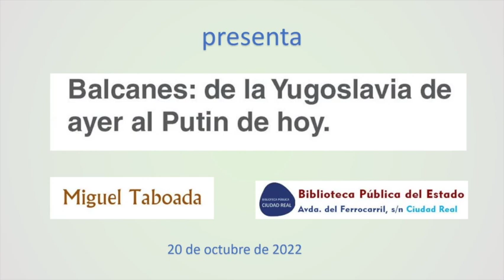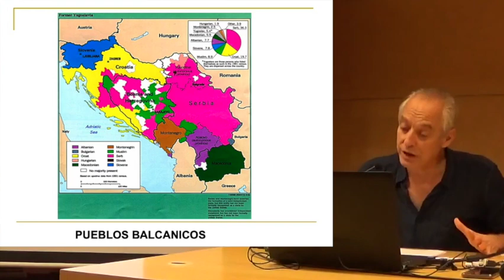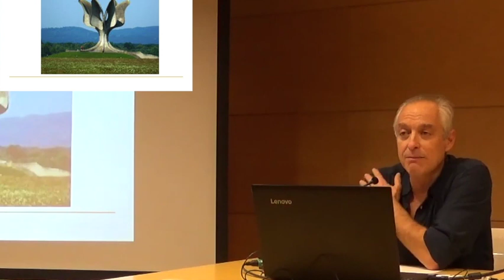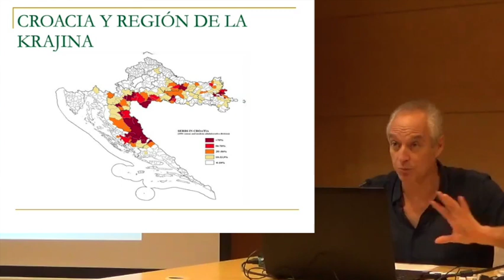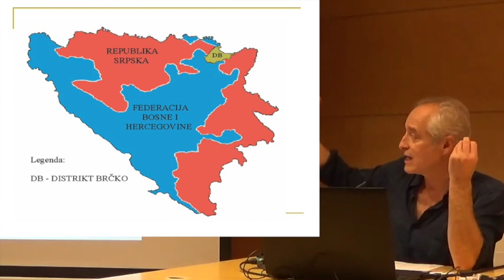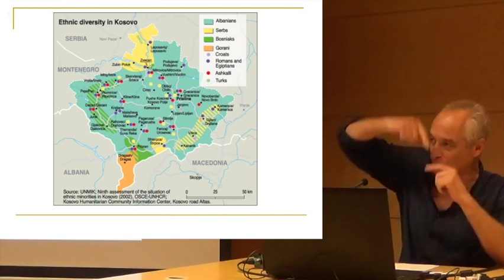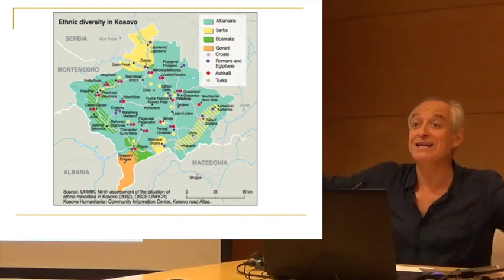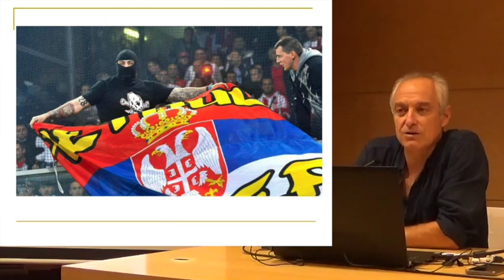Miguel Taboada: Balcanes: De la Yugoslavia de ayer al putin de hoy